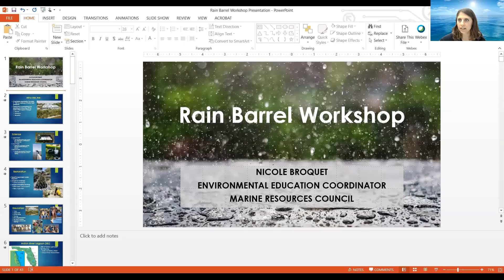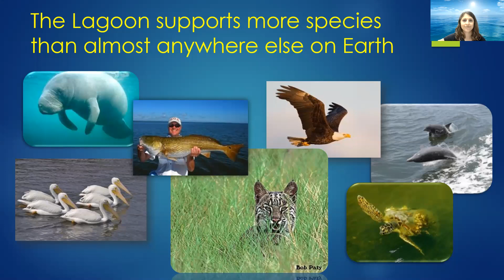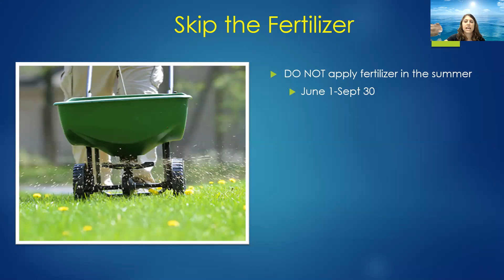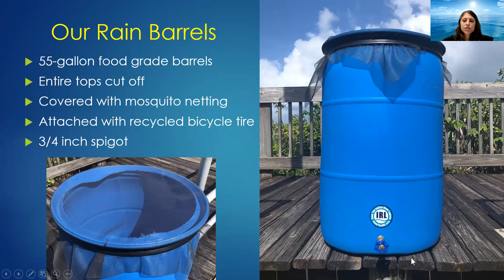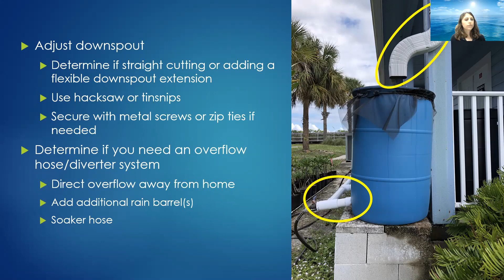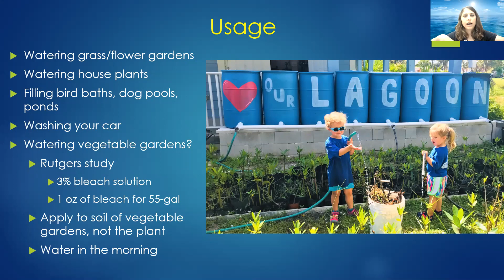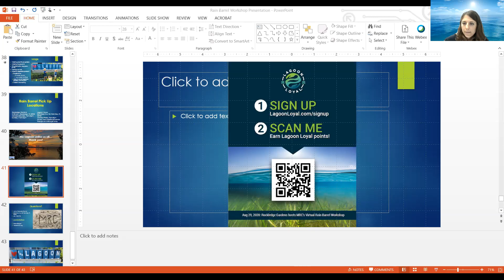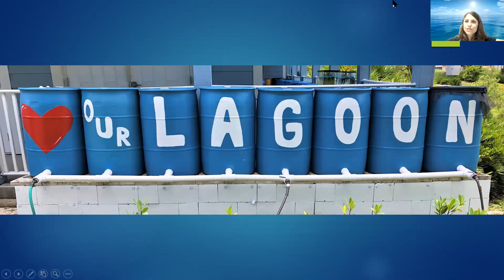Virtual Rain Barrel Workshop - Hosted by Rockledge Gardens & MRC - 8/29/2020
Want to learn what you can do to help the Lagoon, while social distancing Join us today for our first ever VIRTUAL Rain Barrel Workshop! During this webinar, we will provide an update about the health of the Indian River Lagoon, how rain barrels can help reduce stormwater runoff, and how to install and maintain your rain barrel.